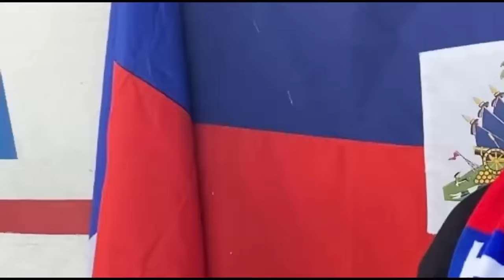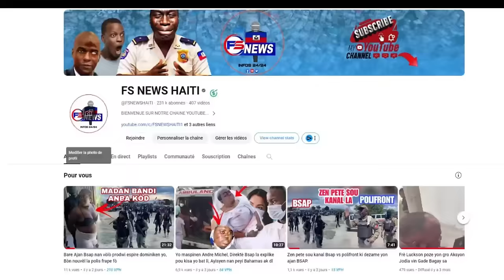Flash:Solda Kenya anonse dat operasyon yo /Direktè a Manke Touye elèv la/ Gwo aksidan nan kanapevè